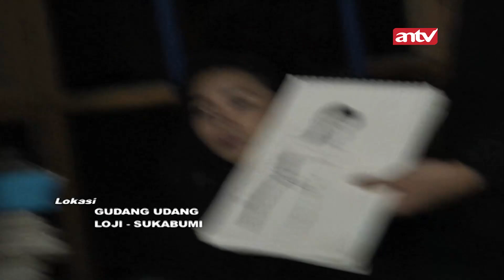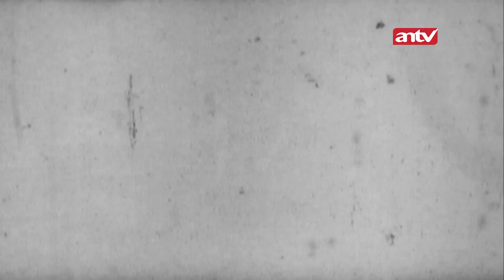Mencari Sosok Jawara Berbaju Merah di Gudang Udang! | Memburu Misteri ANTV | Eps 35 FULL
Berbagai kejadian aneh dan teror gaib berusaha dibuktikan kebenarannya oleh Fadi Iskandar & Sara Wijayanto dengan menelusuri tempat-tempat misterius. Banyak hal di dunia ini yang tidak dapat kita pahami sepenuhnya termasuk kehadiran makhluk astral, di balik eksistensi yang tak kasat mata. Terkadang mereka hadir dan menghantui kita karena sebuah alasan karena masa lalu persaingan dendam cinta tak terbalas Sara Wijayanto dengan kemampuan menembus alam dunia lain dan juga tim akan mencari jawaban atas kehadiran mereka

Kini beragam tayangan kesayangan anda di ANTV bisa disaksikan kapan saja dalam genggaman tangan. ANTV ANTVofficial ANTVKlik ANTVLovers memburu misteri,fadi iskandar,sara wijayanto,supranatural diary sara wijayanto,sara wijayanto sara demian demian sara wijayanto,paranormal,penelusuran,mistik supernatural,haunted place,ghost,horror,mistis,